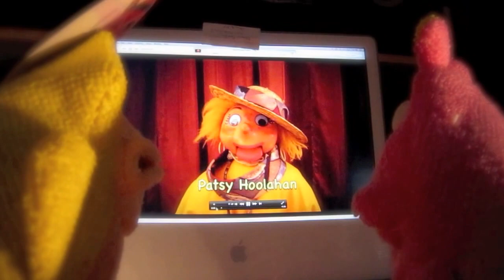Bath Mitt Response to Sock Puppet History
A pair of bath mitt puppets are offended that their kind was not mentioned in Patsy Hoolahans Sock Puppet History show.